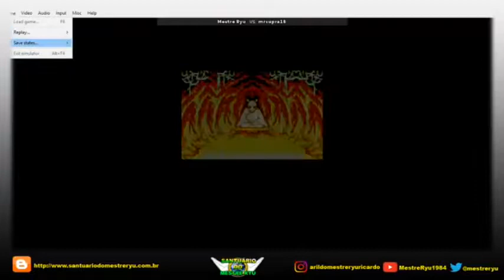TMNT: Tournament Fighters [MD] - Mestre Ryu [P1] v.s. mrsupra18 [P2]: FightCade 2 Online Matches